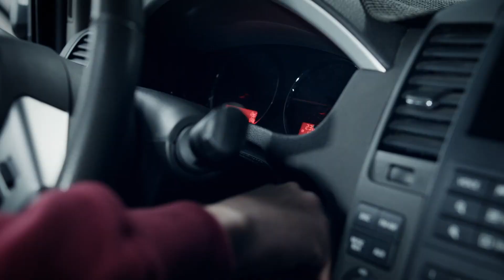XADO – la performance maximum est en marche! FR (30")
Plus il y a de mouvement, plus il y a de friction. Effacer les egratignures sur la glace c'est simple, mais qu'en est il de la surface des pieces de votre moteur ? La REVITALIZATION® Xado en evidence.